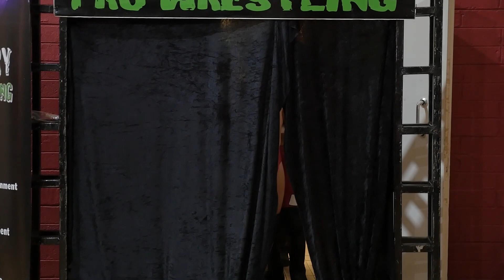Midcard Mafia vs Justy & The '03 vs More Than Hype - @FFPWIreland - 15th September 2019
More Than Hype (LJ Cleary, Nathan Martin & Darren Kearney) take on Justy & the '03 (Justin Daniels & Big Rab) & the Midcard Mafia (Connor Daye, Devon West & Troy Mendous) in three way trios action for Fight Factory Pro Wrestling. Recorded 15th September 2019.

Follow FFPW for updates on future shows!